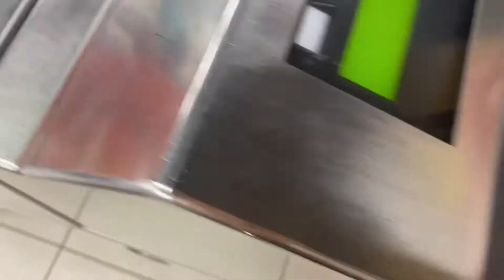WEEK IN MY LIFE POST LAVORO: compleanno, novità Marvel e serata relax tutta per me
Vi do il bentornato o il benvenuto sul mio canale ed in questo nuovo video! WEEK IN MY LIFE post lavoro con compleanno di mezzo, nuove uscite MARVEL e una serata solo per me.
Spero che il video vi sia piaciuto e soprattutto possa esservi di ispirazione e motivazione.
A presto 🌻